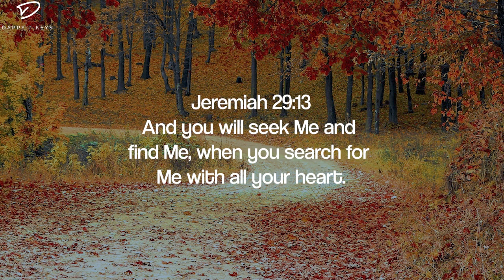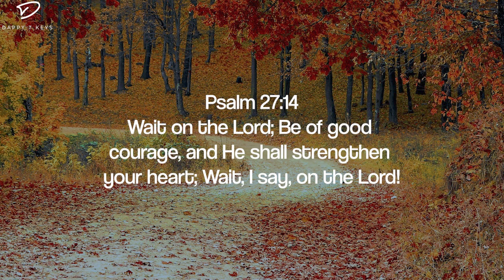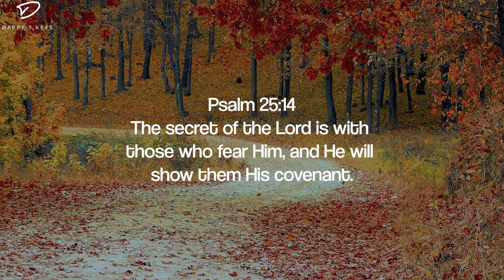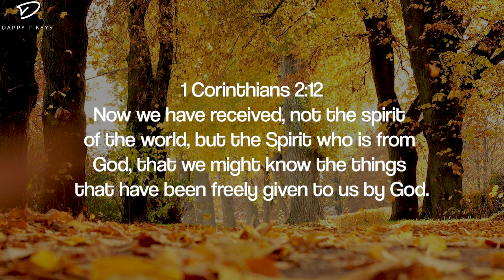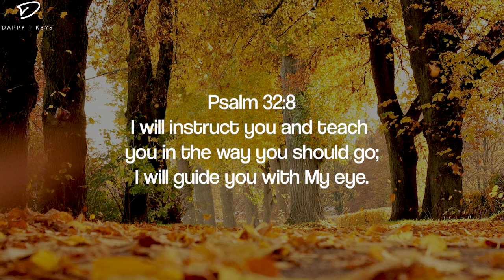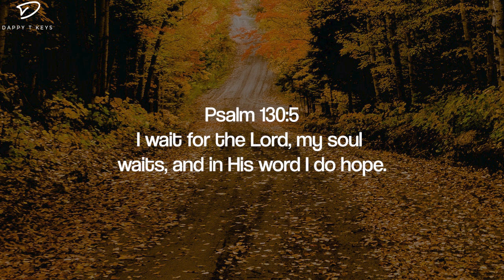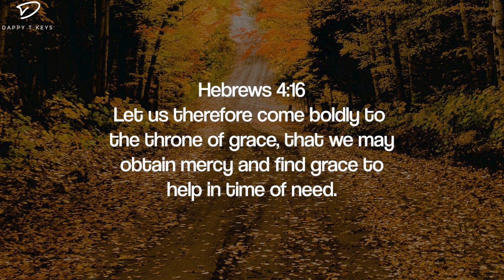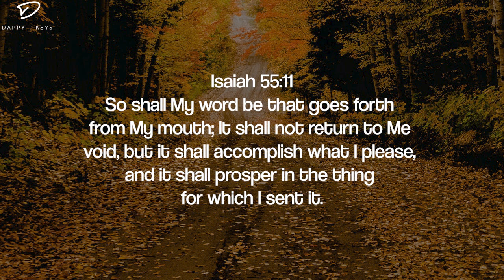Alone With God: 3 Hour Piano Worship | Prayer & Meditation Music